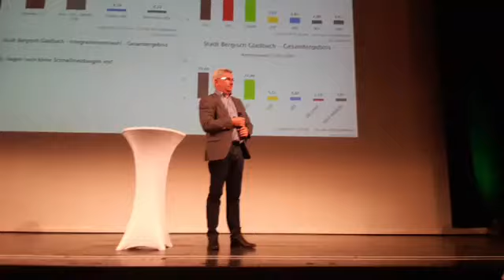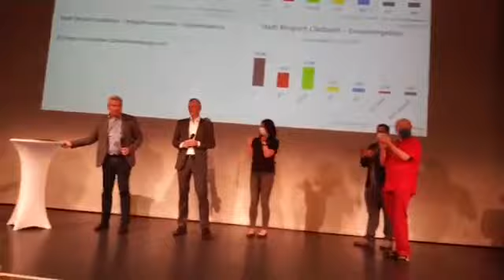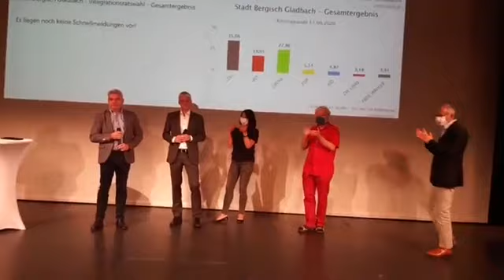Kommunalwahl 2020: Frank Steins Dankesredes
Bürgermeister Lutz Urbach (CDU) beglückwünscht seinen designierten Nachfolger Frank Stein (Grüne, FDP, SPD) mit herzlichen Worten auf der Bühne des Bergischen Löwen. Stein dankt seinen Unterstützern - und ganz besonders seinen unterlegenen Mitbewerber Christian Buchen. Der Saal jubelt.